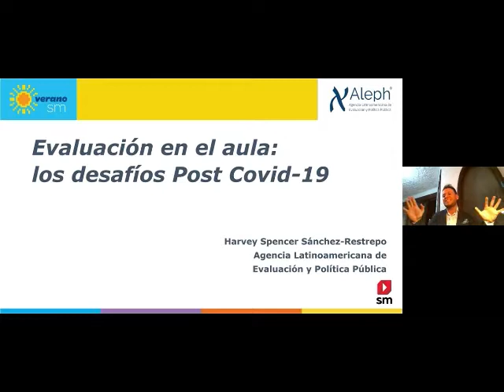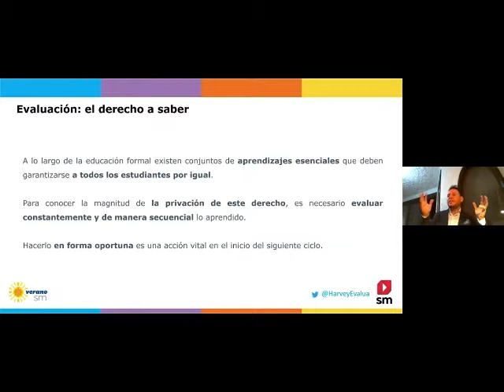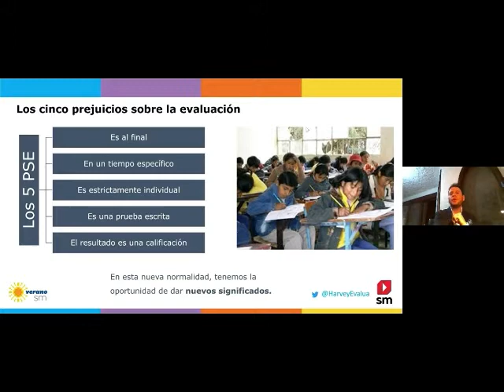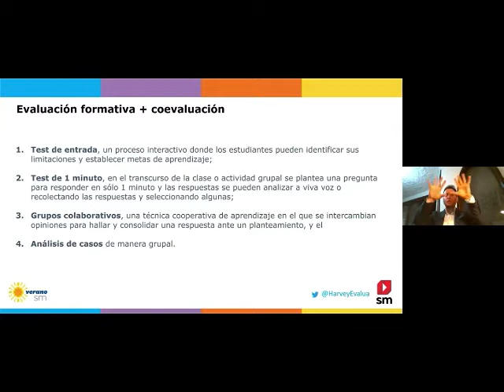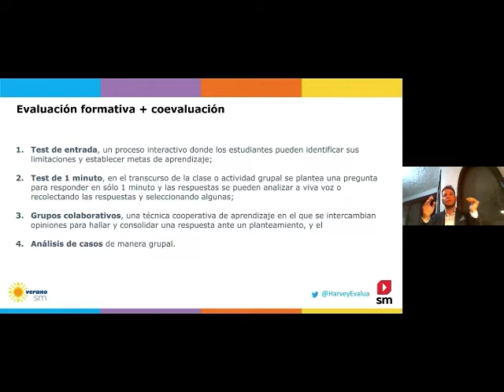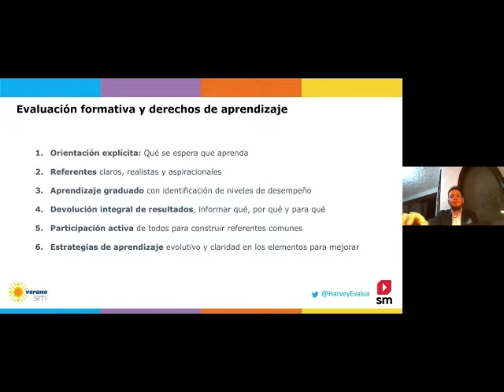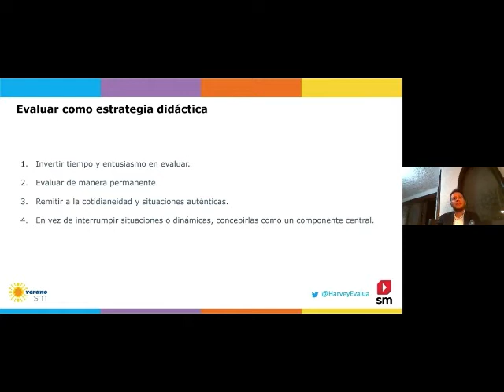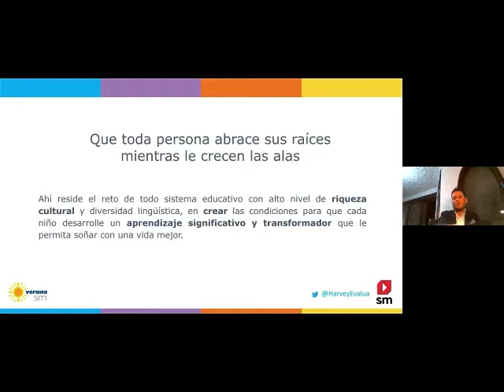Evaluacion y nivelacion de mis alumnos